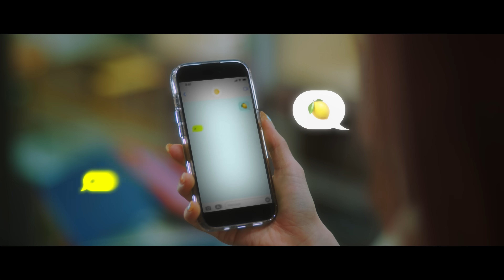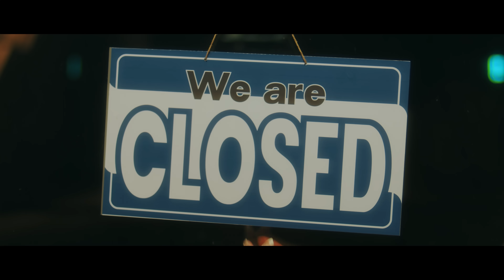[드림노트] 'Lemonade' Official M/V